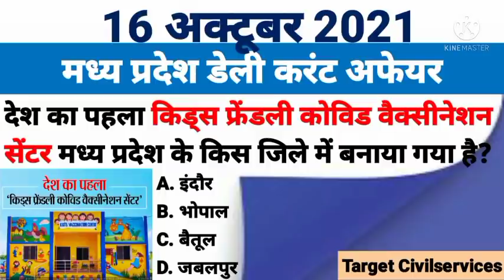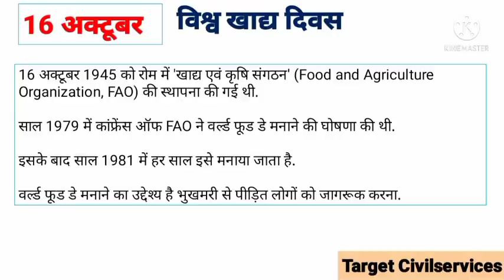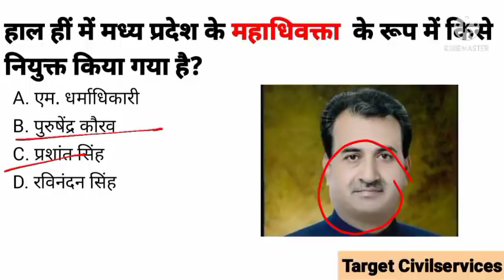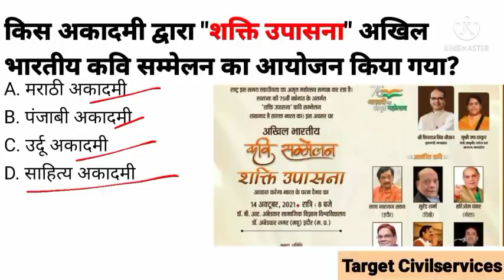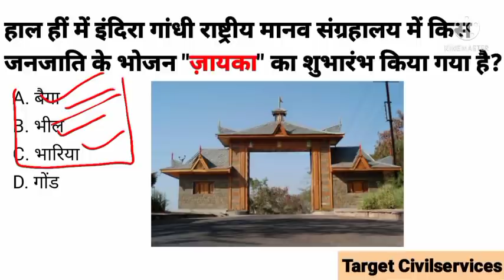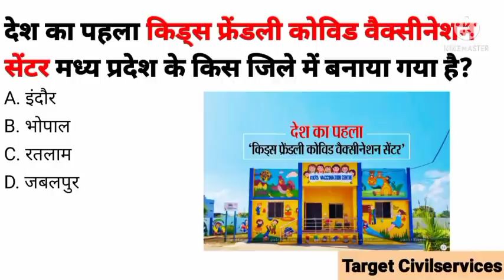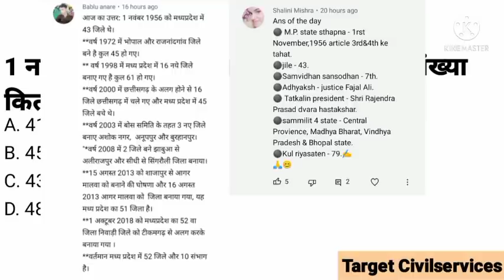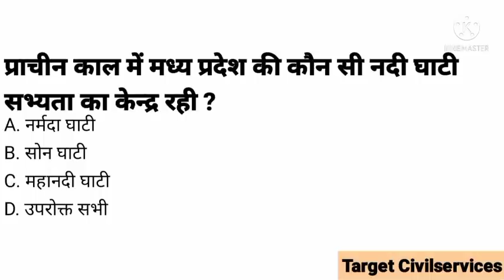16 October 2021 MADHYA PRADESH DAILY CURRENT AFFAIRS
16 October 2021 MADHYA PRADESH DAILY CURRENT AFFAIRS

1 से 15 मार्च 2021 मध्य प्रदेश करेंट अफेयर :-